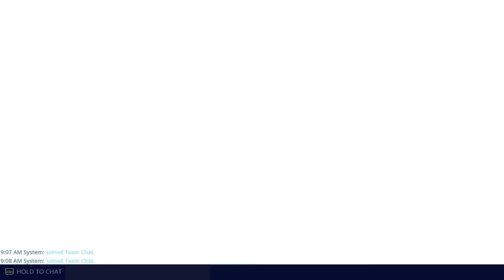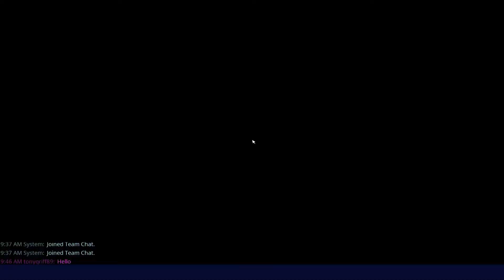Fortnite stw longplay part 2